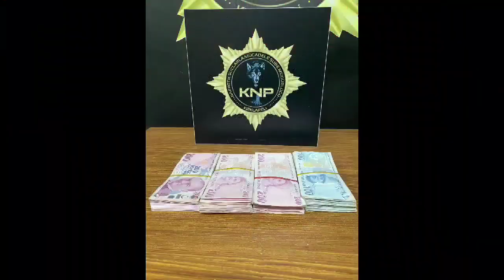Narkotikten Uyuşturucu Operasyonu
Narkotik ekipleri tarafından uyuşturucu taciri 3 kişi yakalandı.
Kırklareli Emniyet Müdürlüğü